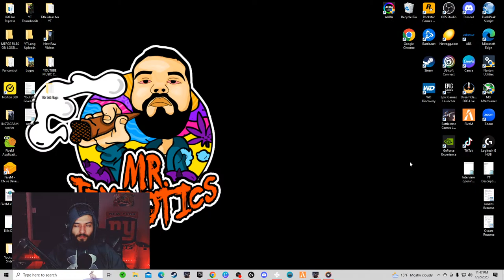LIVE - The Crazy Escape From Tarkov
In this LIVE escape from Tarkov video, we'll be playing the game and trying to escape Factory as a solo!

Watch me as we go through a Crazy escape from tarkov! This Hardcore shooter will have you on you're 10 Toes!

We have learned a lot from our 1st 100 Raids! We will only continue to learn more and more as time comes. In this Video well be trying our luck in Factory as a SOLO player.

Part 12 of our LIVE series!

MUSIC COPYRIGHT LICENSE  -

Get I See $'s by Young Dolph and over 1M + mainstream tracks

Get All Trapped In by Jason Pedder, Ashley Barnes, Douglas Brown and over 1M + mainstream tracks

License ID: o1j2Xd2MQL2

Get Robot Laser Death by Matt Hill and over 1M + mainstream tracks

License ID: N1rpKV1zMOm

Get Funk Soul Brother by Jason Pedder, Ben Ziapour, Jamie Ziapour and over 1M + mainstream tracks

License ID: JVD0MxzJ5Xd

Get Alien Dance by Bob Bradley and over 1M + mainstream tracks

License ID: 8ek9nYe6K5O

License ID: 5rP33xR5PAw

Get Ocean Do by Sean Allen and over 1M + mainstream tracks

License ID: mR7KRKV5kKO

Get Looking For Love by Lee Dagger, Marc Jackson Burrows and over 1M + mainstream tracks

License ID: xY0XDWaB0Go

Get Crush It by Jason Pedder, Douglas Brown and over 1M + mainstream tracks

License ID: QdK0loxYKVE
Get Happy All The Time by Jason Pedder, Douglas Brown and over 1M + mainstream tracks

License ID: YdGVJ0L8GKp

Get Think About You by Marc Jackson Burrows, Elliot Devine-King and over 1M + mainstream tracks

License ID: OJjk9bylNlQ